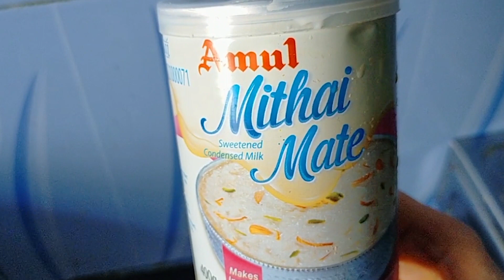Quick Gajar Halwa गाजर हलवा कंडेस्ड मिल्क के साथ | Cook with Titli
गाजर हलवा कंडेस्ड मिल्क के साथ | Gajar ka Halwa with Milkmaid | Quick Gajar Halwa | Cook with Titli
Ingredients:
Grated Carrot - 1/2 kg
Condensed Milk(Amul Mithai mate) - 1/2 tin (200 gms)
Cashew Nuts - 10 to 12
Almonds - 10 to 12(optional)

📅📅 I come up with new videos everyday📅📅

Link to my other recipes:-

💗💗Enjoy Cooking💗💗!!